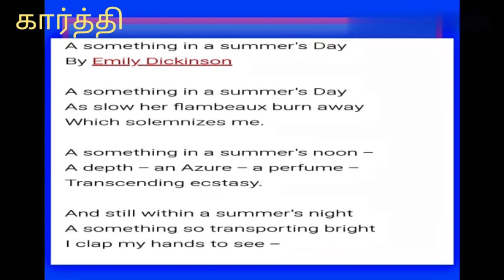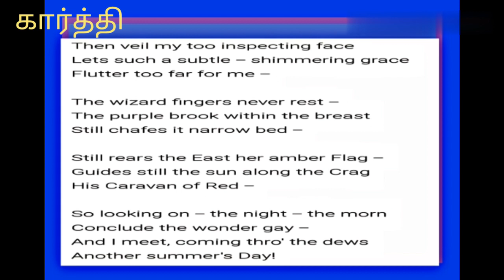A Something in a Summer's Day by Emily Dickinson in Tamil| தமிழ்